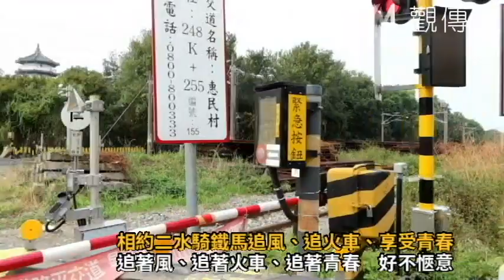台鐵集集支線 相約二水騎鐵馬追風、追火車、享受青春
二水鄉公所在自行車道旁辦理「追風追火車」活動，不時與小火車從旁呼嘯而過，是相當特殊的體驗